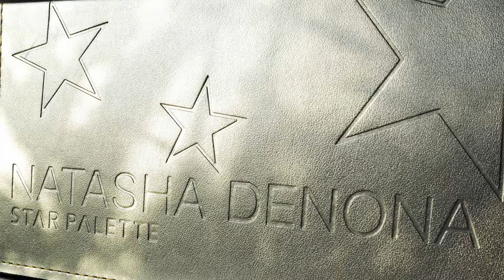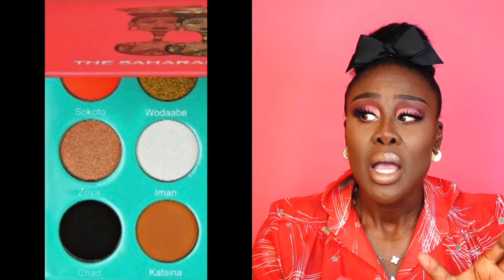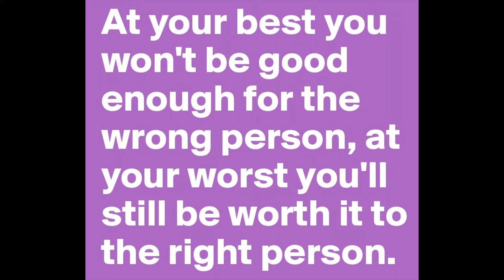MARCH FAVOURITES AND DISASTERS 2017 | Fumi Desalu-Vold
Grab the popcorn my BEAUTIES, lean back and enjoy this super fun episode jam-packed with eye-candy goodies.

D I S C O U N T C O D E S - ABOVE
Smiling & waving to you all.
F.D.V.

3) Natasha Denona Star Palette
4) Huda Rose Gold Limited Edition Palette
5) Too Faced & Kat Von D Palette
6) Laura Mercier Loose Setting Translucent Powder in Medium/Deep
7) Juvia's Place Saharan Eyeshadow Palette
8) Juvia's Place Saharan Gel Eyeliner in Blk and Brwn
9) Tarte Shape Tape Concealer in Deep
10) Sugerpill Feline Fancy collection
11) Kat Von D - Alchemist and Holographic Palette
12) NYX Vivid Brights crème colours
The  six colours I got are are:
1a) Light Show - Yellow/Metallic Gold
2b) Blue Print - Sky Blue
3c) Get Money - True Green
4d) Bad blood - Oxblood
5e) CyberPop - Neon Peach/Orange
6F) Love Overdose - Hot Pink

BUSINESS
For make-up bookings and general enquiries please email